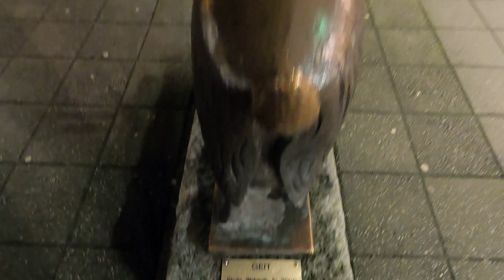Walking in Haugesund, Norway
Showing Haugesund is a municipality on the North Sea in Rogaland county, Norway. The town of Haugesund is the main population centre and administrative centre of the municipality. The town is also the main commercial and economic centre of the Haugaland region in northern Rogaland and southern Vestland.